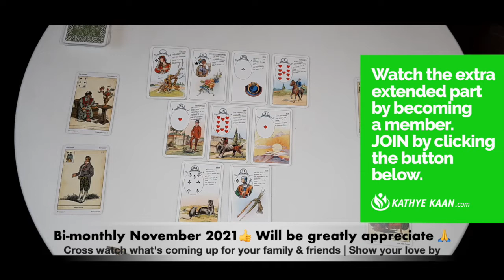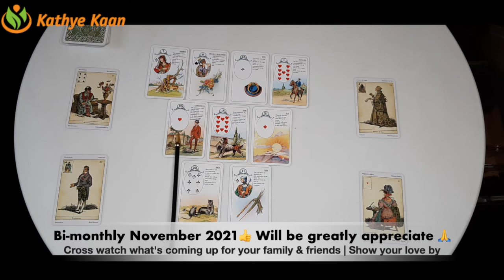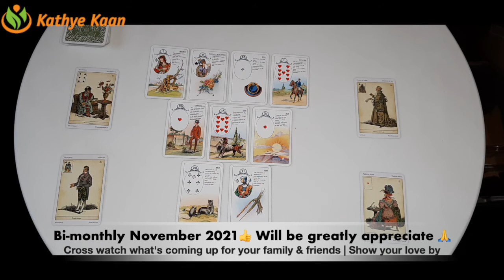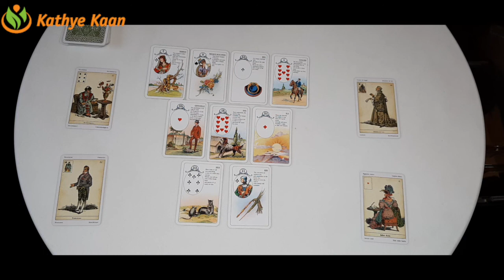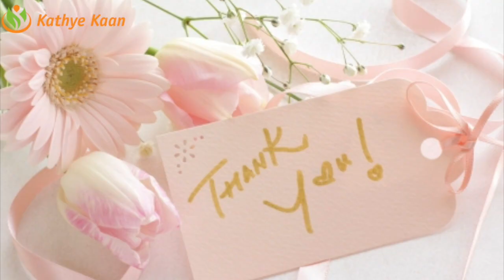VIRGO Bimonthly November 2021 ~ Business Career Money Tarot Reading ☸️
Kathye